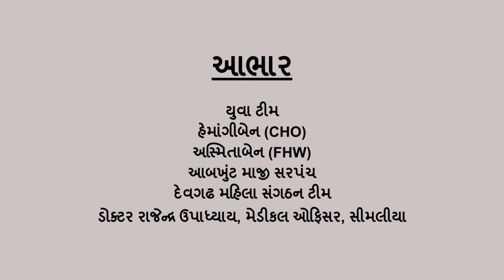Ghoghamba Vaccination film 1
કોવિડ -૧૯ બીમારીનો પ્રભાવ વિશ્વના બધા જ લોકો પર પડ્યો છે. આ બીમારી થી બચાવ નો એક માત્ર ઉપાય છે – રસીકરણ. રસીકરણ - આ બીમારી ને અટકાવવાનો એક માત્ર ઉપાય છે. જ્યાં શેહેરોમાં રસી લેવા લોકોની લાઈન લાગે છે, ત્યાં આપડા ગામોમાં ડર, ગ્રંથીયો અને અફવા ને કારણે ઘણા લોકો રસી નથી લઇ રહ્યા. માહિતી અને શિક્ષણ ના અભાવ ના અંધકારમાં, રસીકરણના સત્યની રોશની ફેલાવી આ અંધકાર ને દૂર ભગાવવા, દાહોદ પંચમહાલ વિસ્તાર માં આનંદી સંસ્થા, દેવગઢ મહિલા સંગઠન અને યુવા સંગઠન દ્વારા દ્રષ્ટિ સંસ્થા સાથે રહીને કોરોના રસીકરણ ની જાગૃતિ માટે નાની ફિલ્મો બનાવી છે. આ ફિલ્મો માં ગામના આગેવાનો, આમ નાગરિકો અને આરોગ્ય કાર્યકરોના અભિપ્રાય છે. એમનો અવાજ ગામના હર ફળિયા અને હર ગલી સુધી પહોંચે અને લોકો માં કોરોના રસીકરણ ને લઈને રહેલ ડર, ગ્રંથિઓ અને અફવાઓ દૂર થાય અને વધુ ને વધુ લોકો રસીકરણ કરતા થાય એ માટે આ પ્રયાશ છે.